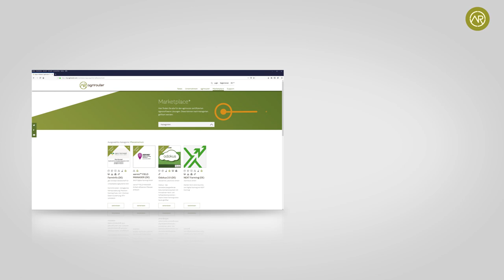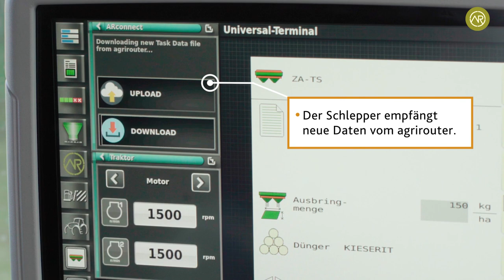DEUTZ-FAHR Agrirouter_DE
Verbinden Sie Ihre Landmaschinen: Der Datenaustausch ist ein Kernelement für das Management landwirtschaftlicher Betriebe.
Die Landtechnik hat sich in den letzten Jahren weiterentwickelt; die Maschinen sind dank der Digitalisierung intelligenter geworden. Datenaustausch ist zu einem Kernelement des heutigen Managements landwirtschaftlicher Betriebe geworden. Das Angebot an Agrardienstleistungen hat sich deutlich vergrößert; auf dem Markt gibt es eine Vielzahl von Softwareanwendungen für die unterschiedlichsten Einsatzzwecke. Um eine zuverlässige Interaktion zwischen allen Akteuren zu gewährleisten, ist es sehr wichtig, eine gemeinsame „digitale Sprache“ zu sprechen – aus diesem Grund sind standardisierte Datenformate von größter Wichtigkeit. Für den Online-Austausch von Agrardaten müssen sowohl in den Software-Anwendungen als auch in unseren SDF-Produkten Schnittstellen eingesetzt werden. Anstatt mehrere unterschiedliche Schnittstellen zu entwickeln, hat sich SDF als Stakeholder einer Gruppe von Herstellern angeschlossen, mit dem Ziel, eine einzige und gemeinsame Schnittstelle für den Online-Datenaustausch zu entwickeln: